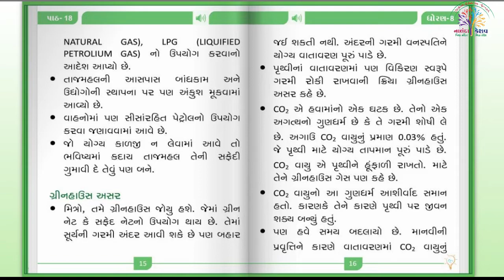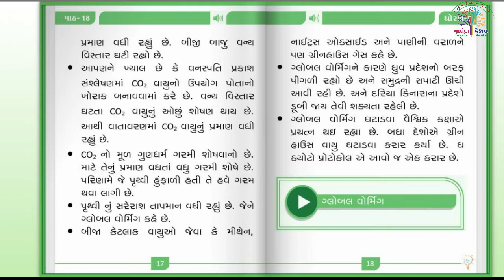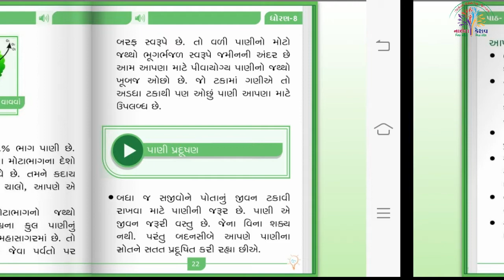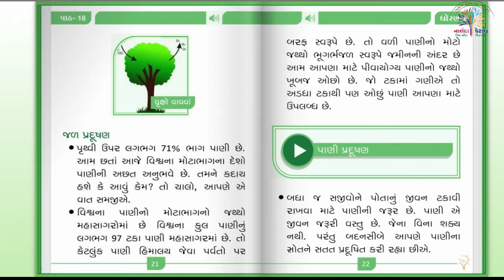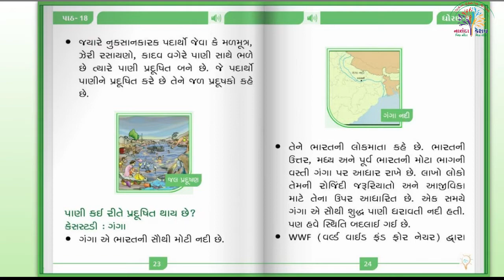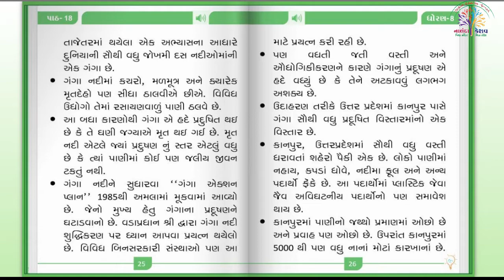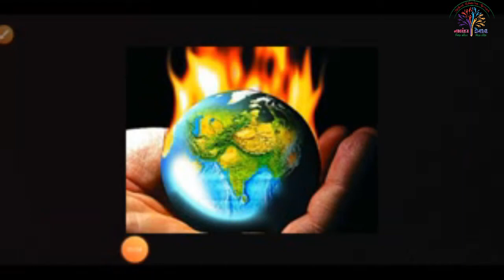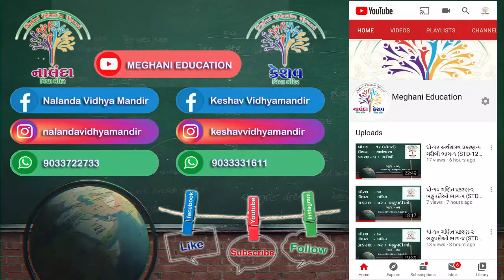ધો-૮ વિજ્ઞાન પાઠ-૧૮ હવા અને પાણીનું પ્રદૂષણ ભાગ-૨ | STD-8 SCIENCE CH-18 Pollution of Air and Water-2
ધો-૮ વિજ્ઞાન પાઠ-૧૮ હવા અને પાણીનું પ્રદૂષણ – ભાગ-૨ |
STD-8 SCIENCE CH-18 Pollution of Air and Water - PART-2